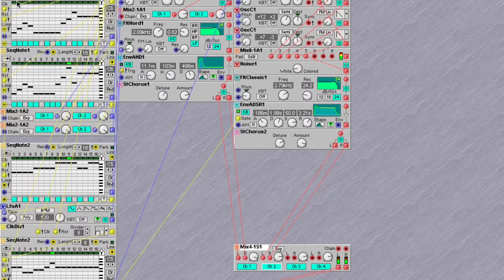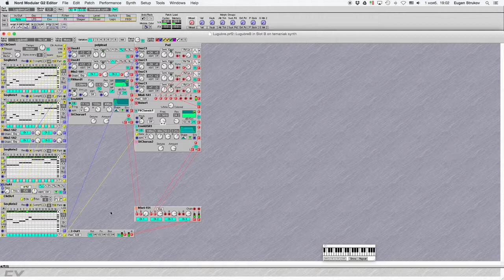Nord Modular G2 synth-pop needle. This is just fundament for full song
Only NMG2: no external seq, fx, daw, synths etc. This is just fundament for full song.